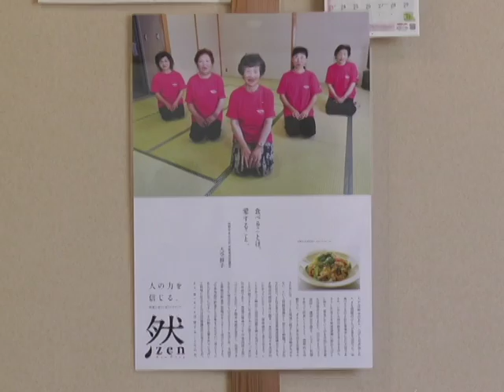平成28年地産地消クッキング11月号『ブロッコリーのスープ』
阿蘇市食生活改善員推進協議会　一の宮支部
お野菜を簡単にたくさんとれる『ブロッコリーのスープ』を作りました。